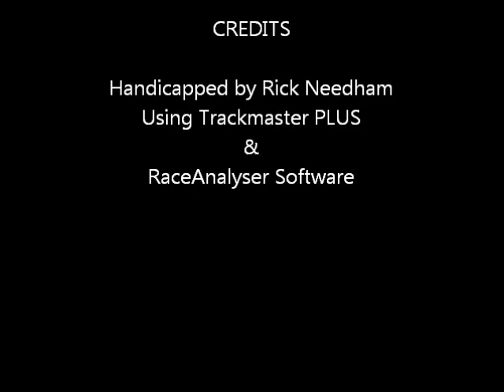pennnational0709.wmv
Race #3 - Penn National Race Course - Saturday July 9, 2011 + bonus longshots